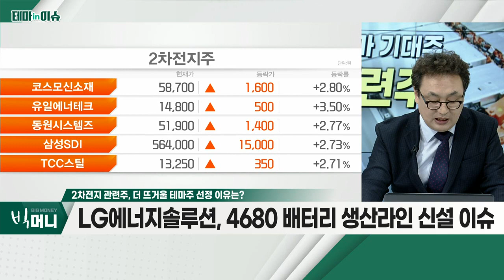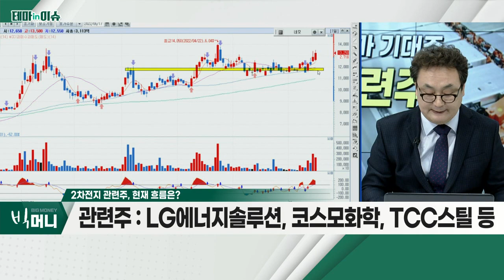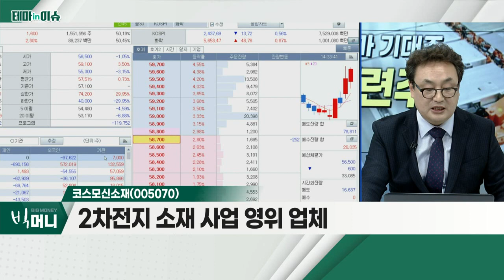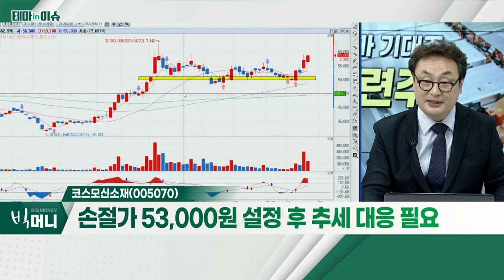코스모신소재(005070)... 삼성ㆍLGㆍSK 등 우량한 고객사 확보_테마IN이슈 (20220617)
- LG에너지솔루션, 4680 배터리 생산라인 신설 이슈
- 니켈 가격 추이 고려 시 국내 업체 이익 개선 기대
- 관련주: LG에너지솔루션, 코스모화학, TCC스틸 등

- 2차전지 소재 사업 영위 업체
- 삼성ㆍLGㆍSK 등 우량한 고객사 확보
- 올해 영업이익 약 58% 증가 전망